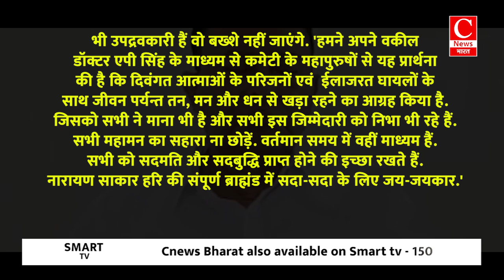हाथरस वाला भोलाबाबा आया कैमरे के सामने, आंखे बंद कर रचने लगा ड्रामा || Cnews Bharat